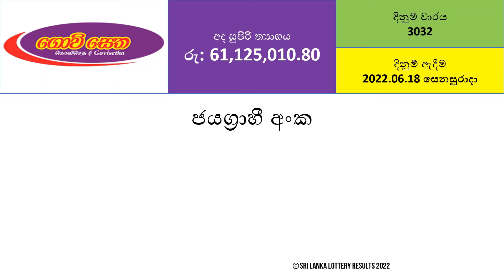Govisetha 3032 Results - 2022.06.18 Saturday | NLB Lottery Results | Lotharai Dinum NLB